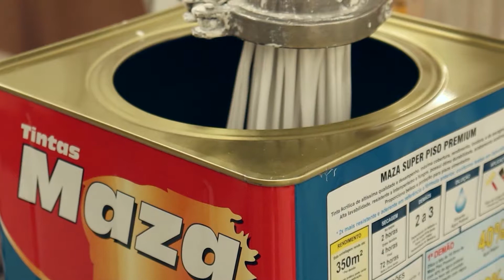28 ANOS DE TINTAS MAZA!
Tintas Maza celebra 28 anos de investimento em Mococa e no Brasil.

Maza é de casa!
Valorize o que é nosso!

Gratidão aos colaboradores, parceiros, representantes e consumidores!

Tintas Maza,